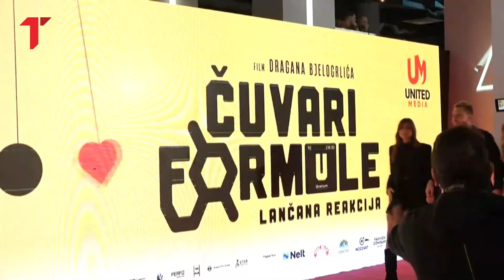Poznati zablistali na premijeri filma: Sve oči uprte u Bikovićeve mokasine koje su hit ove sezone